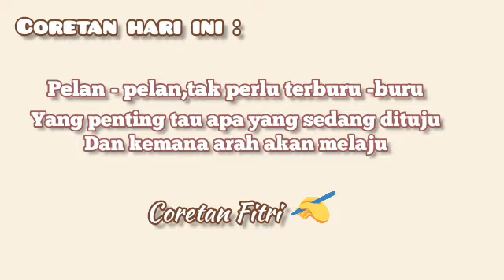OMG...Senyuman Amel itu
OMG,..senyuman Amel Amilia itu mirip banget dengan sang lady rocker Nike Ardila.
Yang membuat hati para fans nya takjub dan terpana.
Meskipun memiliki senyuman yang mirip,Amel enggan dibilang mirip Teh Nike.
Menjadi diri sendiri lebih nyaman.